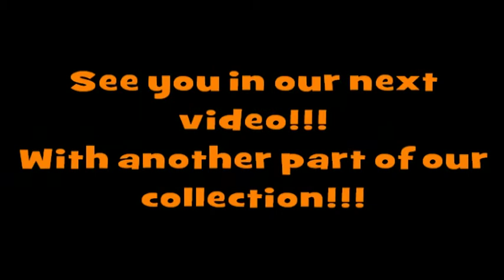Hot Wheels Ford Collection!!! 13+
This is our Hot HOT WHEELS FORD COLLECTION!!! We hope that you enjoy this HOT WHEELS FORD VIDEO!!! This YouTube channel is made for Hot Wheels and Matchbox collectors older than 13 years.

Questions?

The HW Masters
Verbindingsstraat 2
2830 Blaasveld
Belgium